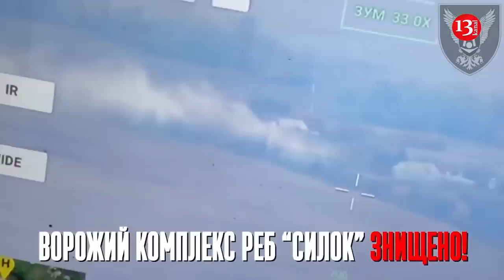Rusların silah anbarları və texnikalarının toplandığı əraziyə ZƏRBƏLƏR ENDİRİLDİ